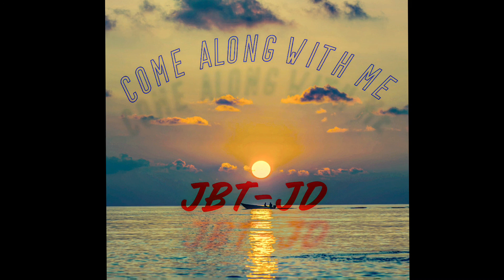JBT-JD - Come Along With Me